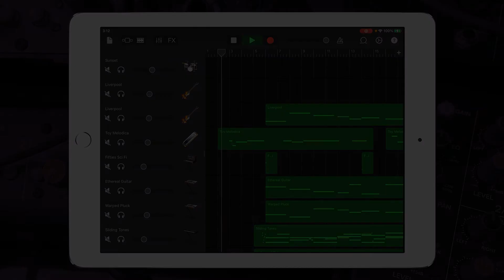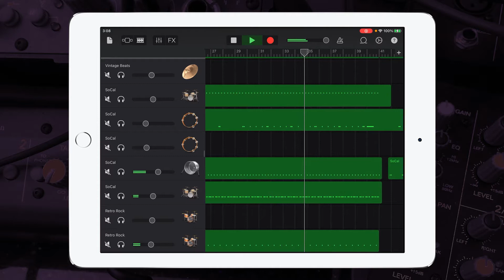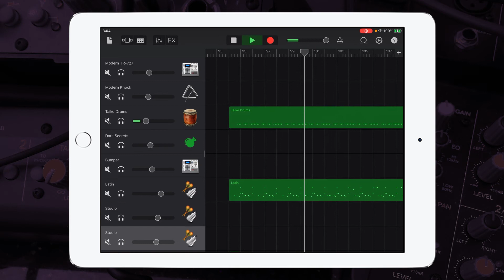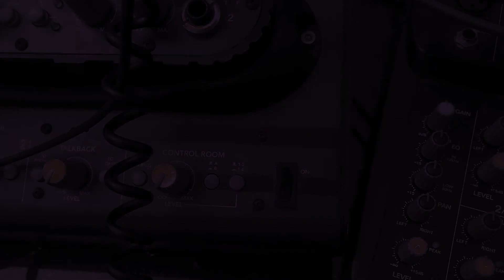Ennio Morricone - Westerns Theme Music | Garageband Song Remake Cover Remix | iPad/iPhone iOS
Hey guys, check out my Garageband cover remix of { Ennio Morricone - Westerns Theme Music }